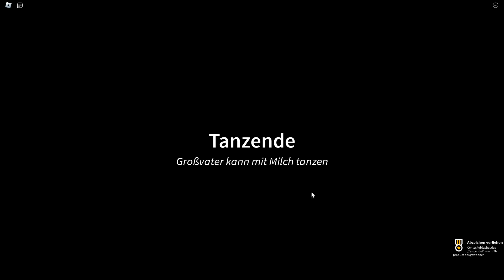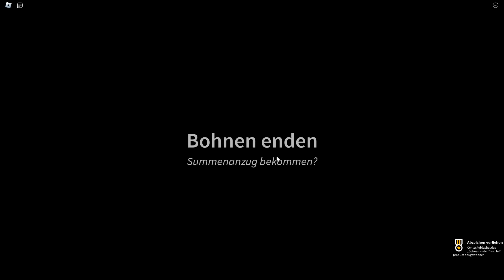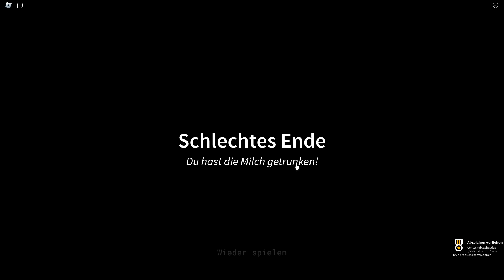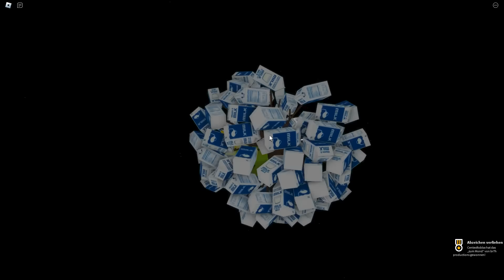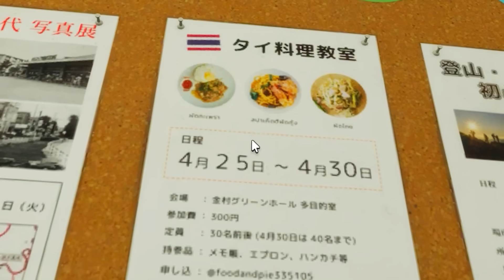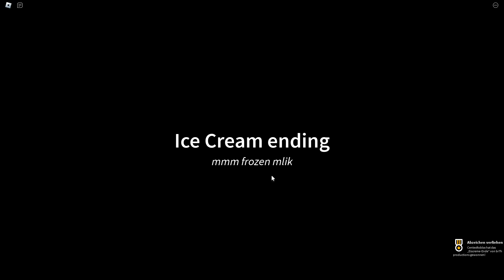HOLE MILCH UM 3 UHR NACHTS IN ROBLOX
🌍 Centex Welt » @centexwelt